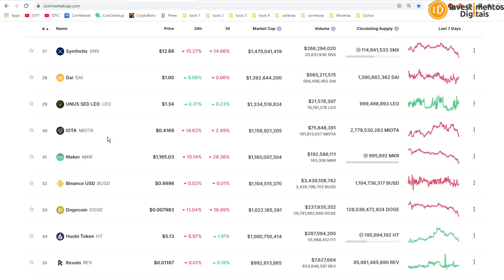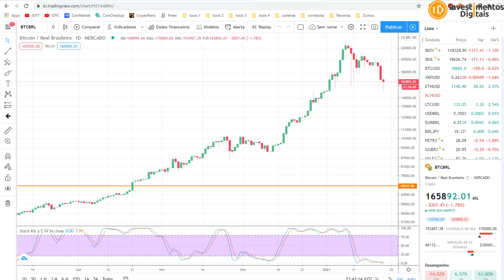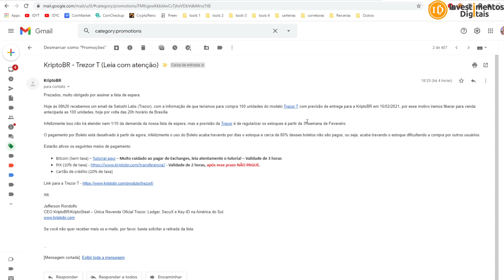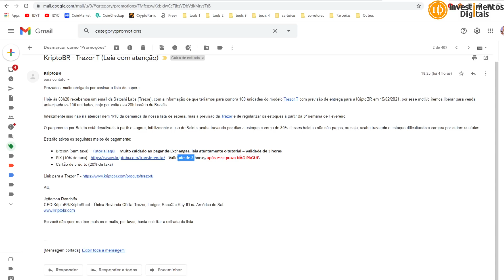Agora Sim Correção Decente do Bitcoin, Comprar não Comprar? Eis a Questão!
Bitcoin subiu ou bitcoin caiu a questão é mesma que eu recebo sempre, é agora Edilson?
✅ Link p/ Meu Curso Bitcoin para Iniciantes
APOIADORES:
KriptoBR - Revenda Oficial América Latina